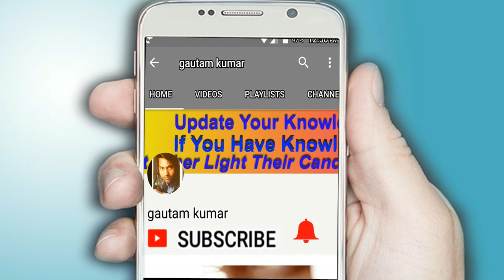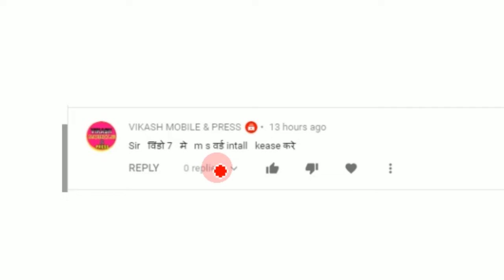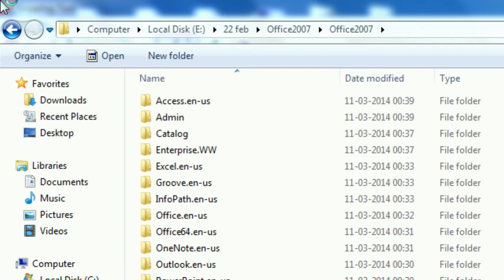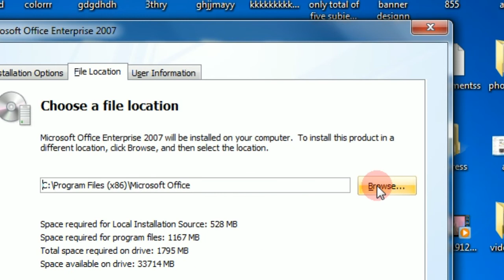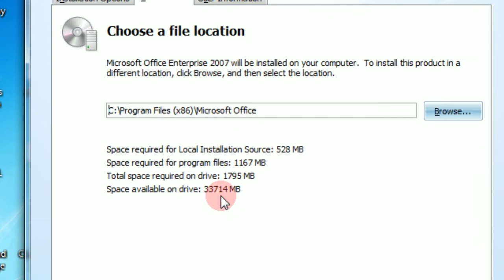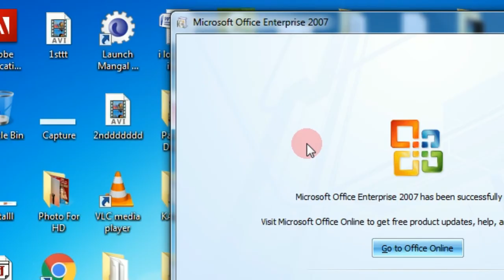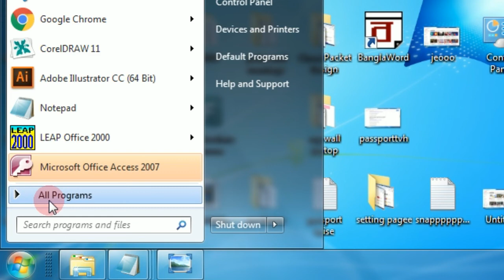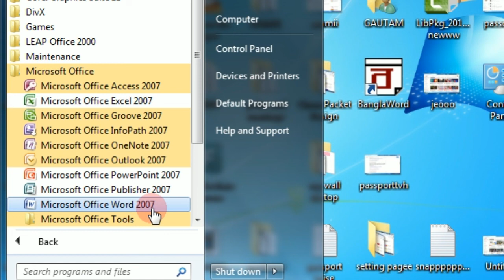Ms Word Ko Window 7 Mein Kaise Install Kare ,How To Install Word In Window 7 In Hindi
विंडो 7 में   एम एस वर्ड  कैसे इन्स्टाल करते हैं